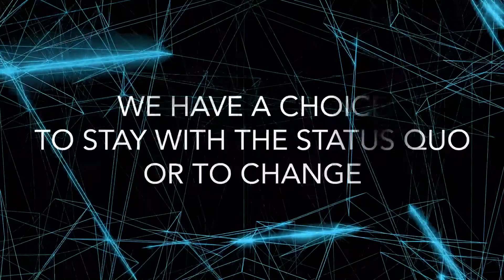Build Your Brand: Find Your Frequency | Keynote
Learn to build a brand that resonates with your audience and empowers you with the skills and knowledge to differentiate yourself from your competitors. David will teach you to find the frequency of your brand and utilize the "Stage Theory" to find the right mix of content, access, and mediums with which to connect to your audience.
Speaker:
David Meltzer
Co-founder, Sports 1 Marketing

David Meltzer is the Co-Founder of Sports 1 Marketing, and formerly served as CEO of the renowned Leigh Steinberg Sports & Entertainment agency, which was the inspiration for the movie Jerry Maguire. He is a three-time international best-selling author, a Top 100 Business Coach, the executive producer of Entrepreneur's #1 digital business show, Elevator Pitch, and host of the top entrepreneur podcast, The Playbook. His newest book, Game-Time Decision Making, was a #1 new release, David has been recognized by Variety Magazine as their Sports Humanitarian of the Year and awarded the Ellis Island Medal of Honor.

Shadow Summit brings together the most technologically advanced commercial real estate companies, architects, engineers, and contractors to share their lessons on how to innovate in AEC + CRE.